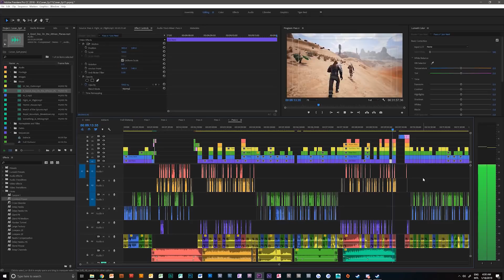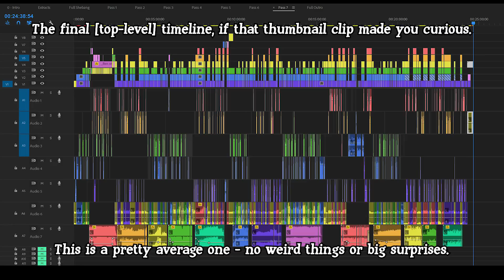Conan Exiles - FALLING ROCKS, WATCH OUT!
Conan Exiles: Thick and Dora take on Thick's greatest fear - a giant gross bat demon - while the other three go on a fun little romp through the big city and meet a special someone.

Conan Exiles Music (in order of use):

"Royal Mountain Breakdown" by The Mini Vandals

"Horror House" by Aaron Kenny

"Fight or Flight" by Ethan Meixsell

"A Good Day on the African Plains" by Doug Maxwell / Media Right Productions

"Rolling Hills" by Sir Cubworth

"Like Lee" by The Mini Vandals

"Lonely Troutman II" by William Rosati

"Hitchcockian" by Sir Cubworth